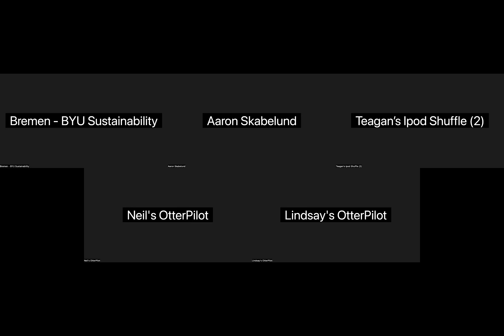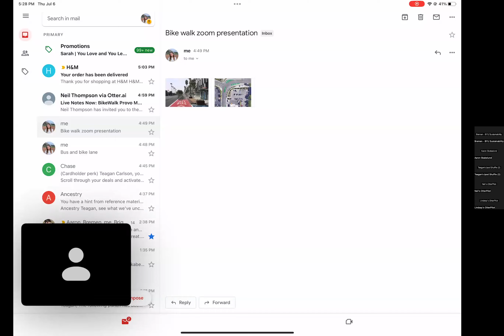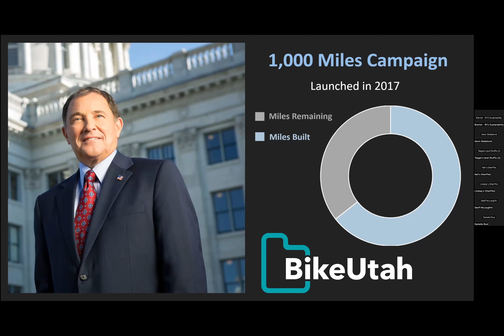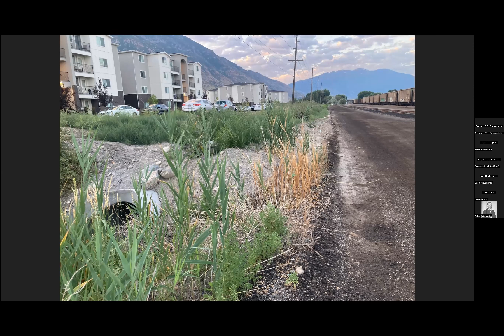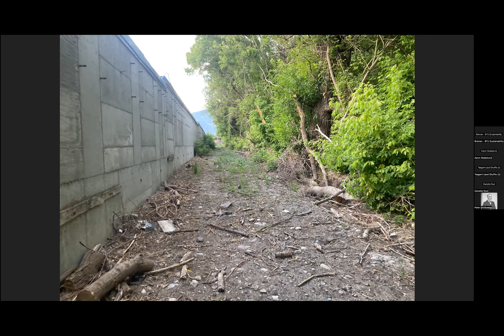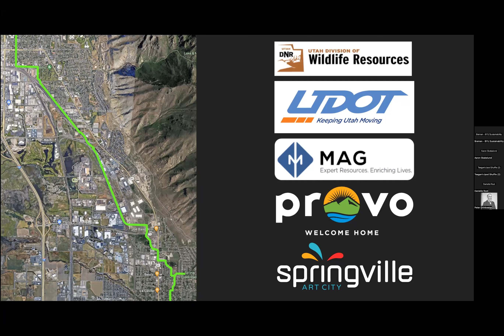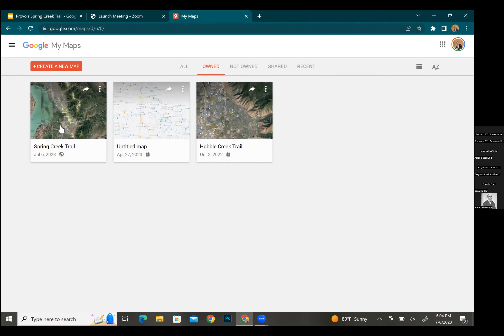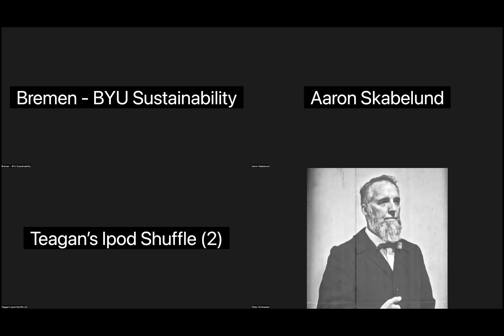BikeWalk Provo Monthly Meeting - July 6, 2023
Agenda:
Christine Frandsen - Announcements
Teagan Carlson - 700 E/South Campus Drive/900 N intersection advocacy
Logan Millsap -  Spring Creek Trail